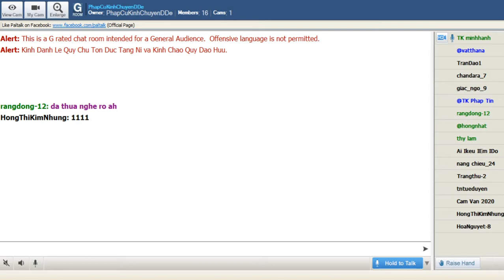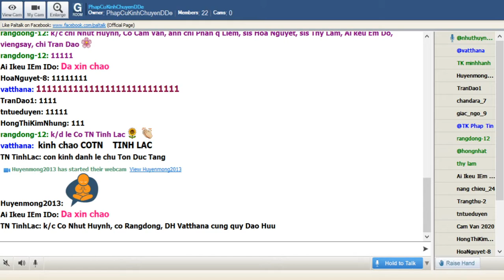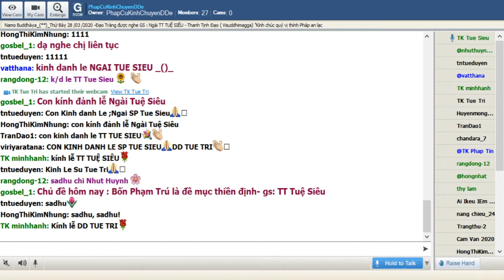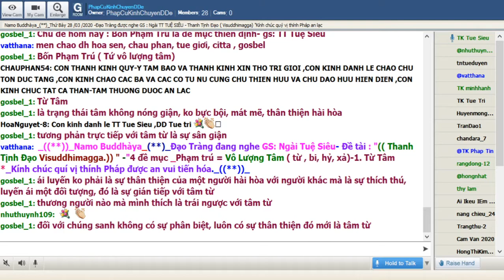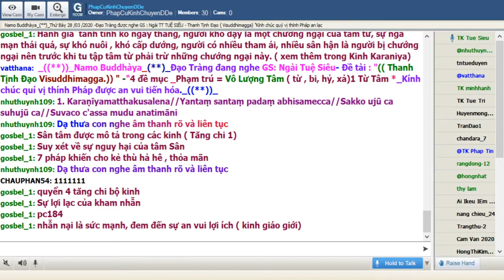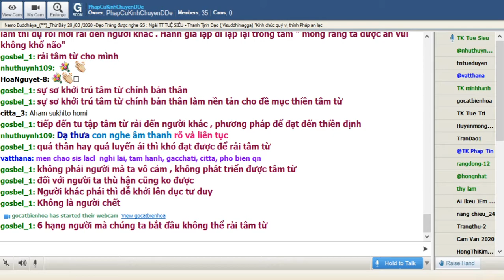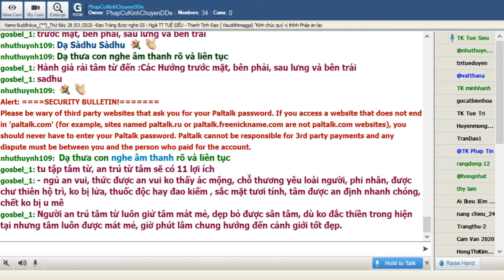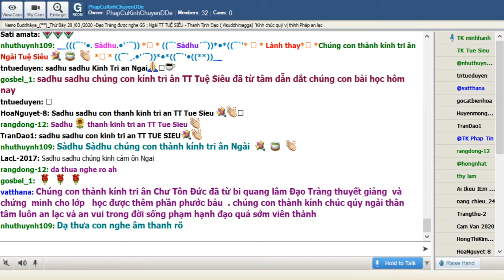29_Thứ Bảy Mar 28-2020.Ngài Tuệ Siêu thuyết giảng Thanh Tịnh Đạo-Visuddhimagga ( Buổi 28)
Thứ Bảy Mar 28-2020.Ngài Tuệ Siêu thuyết giảng Thanh Tịnh Đạo-Visuddhimagga ( Buổi 28)